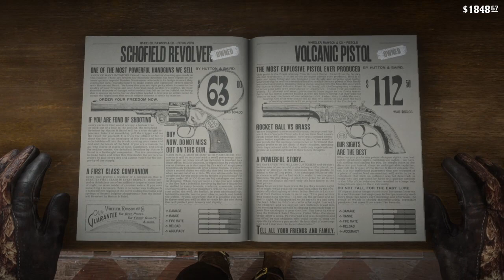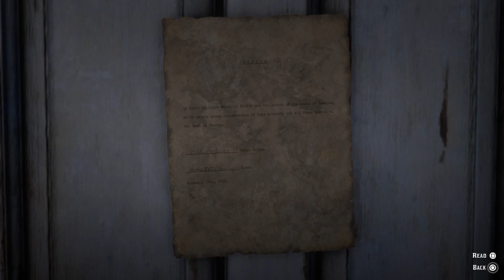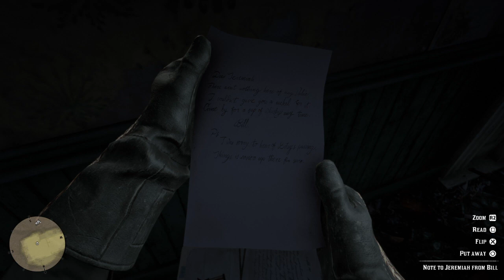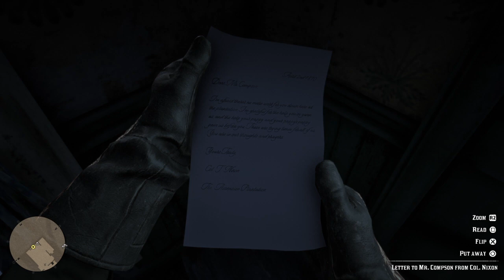RDR2 STORY LIVE PLAYTHROUGH CHAPTER #3 #3